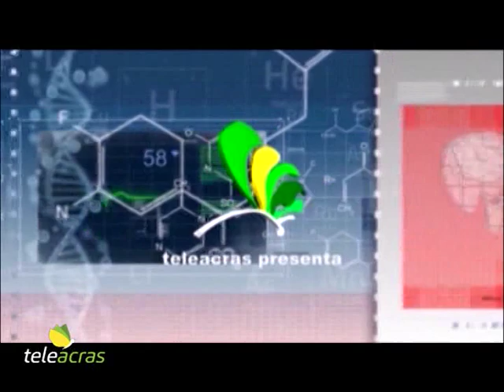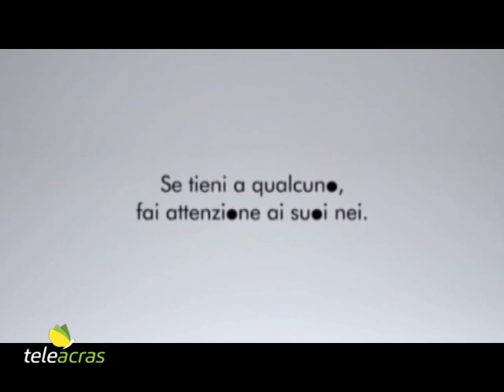Teleacras - Speciale Medicina con Gerlando Verruso e Pasquale Lattuca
Domenica 16 febbraio 2020, su Teleacras Agrigento, in onda una nuova puntata di Speciale Medicina. Ospiti in studio di Simona Carisi sono il dottor Gerlando Verruso, medico area emergenza, e il dottor Pasquale Lattuca, medico area emergenza in pensione. Tra gli argomenti affrontati vi sono l’evoluzione tecnica e operativa dei pronto soccorso dagli anni ’90 al 2020, i tempi di attesa soprattutto nei casi di dubbia patologia cardiaca, le aggressioni al personale sanitario, e le garanzie per un’adeguata assistenza sanitaria.